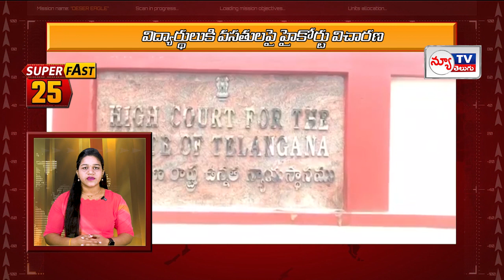Speed News || New Tv Telugu Speed News || 23-12-2023